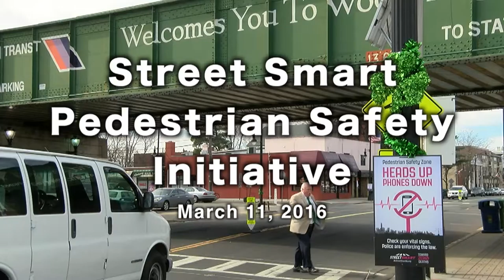PC: Street Smart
Press Conference
Street Smart
Pedestrian Safety